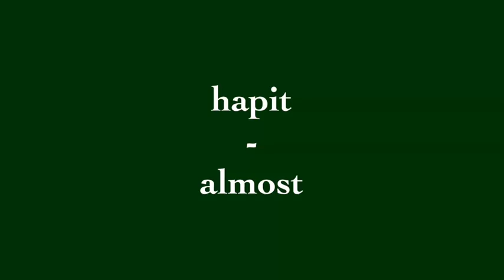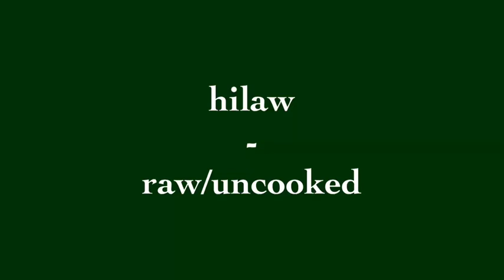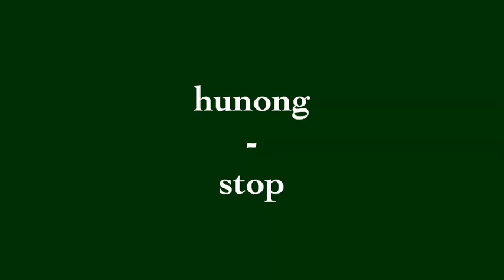Philippines: Cebuano Lessons 28 common words starting with h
Cebuano Lessons #28 common words starting with h